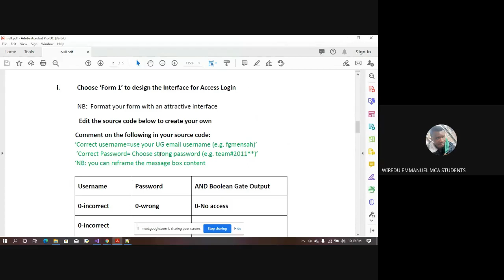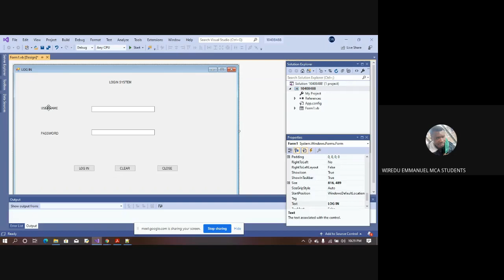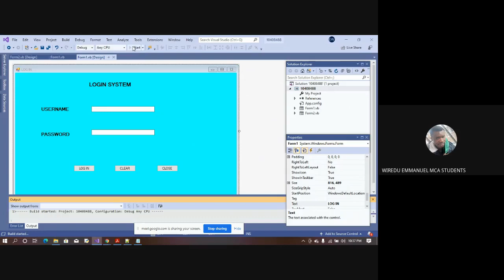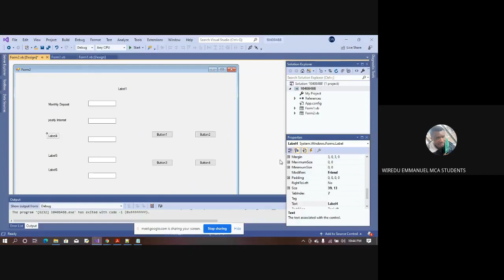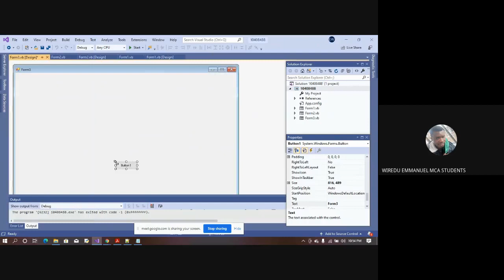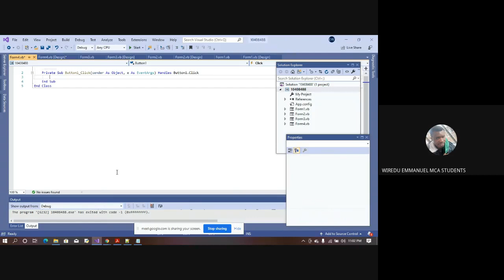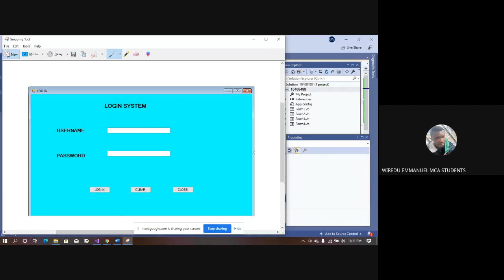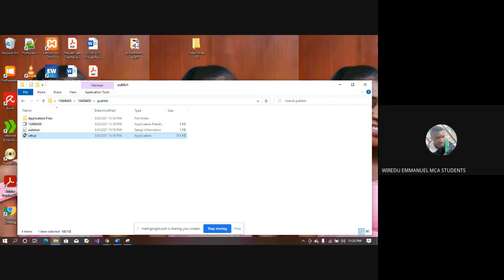login system with AND Boolean logaic gate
this video tis about creating  a simple login system with the idea of AND LOGICAL GATE in mind . it also teaches how to create a setup using visual basic and also have a simple savings account calculator